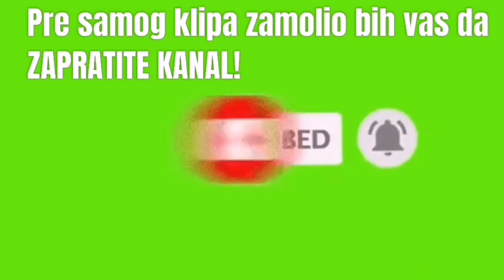Crvena zvezda - Proleter 3:0 | Highlights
Dvostruka izmena Zvezde

77. minut: Katai i Sanogo su ustupili mesta Lazetiću i Staniću.

21:39

GOL! KATAI - 3:0!

75. minut: Ponovo je tandem Ivanić - Katai bio koban po Proleter. Kao i kod drugog gola, četvorka crveno-belih uposlila je saigrača koji je rutinski pogodio mrežu.

21:31

Nova izmena

68. minut: Kanga je dobio priliku u završnici utakmice, a zamenio je Krstičića.

21:30

Neverovatan promašaj Kataija

66. minut: Najbolja prilika u nastavku. Katai je imao odličnu šansu, mešutim lopta je nezgodno odskočila na putu do njega te je umesto u mrežu poslao preko prečke.

21:28

Izmene na obe strane

60. minut: Filipo Falko je zamenio Pavkova, dok su šansu u gostujućim redovima dobili Mladenović i Živojinović.

21:24

Drugi korner za Proleter

59. minut: Novodađani su izborili udarac iz ugla koji nije doneo mnogo posla odbrani crveno-belih. Istovremeno, domaći navijači su bakljadom uveličali 58 godina od izgradnje Zvezdinog stadiona.

21:18

Živković u fokusu

53. minut: Novajlija u redovima crveno-belih je istrčao kontru po desnom boku i nesebično želeo da uposli Pavkova, ali lopta nije stigla do centarfora. Pavkov je ovom prilikom tražio najstrožu kaznu, ali je sudija Marković smatrao da nema povoda za penal.

21:13

Koškanje Degeneka i Ortiza

Štoper Crvene zvezde je pokušao da sačuva loptu kod svog kornera, a duel sa Ortizom prerastao je u koškanje koje je okončano žutim kartonima za oba aktera.

21:10

Danoski preko prečke

Katai je poklonio loptu rivalu, a skoro sa pola terena pokušao je igrač Proletera, međutim šutirao je preko gola.

21:07

Počelo je drugo poluvreme

Pred nastavak utakmice Živković je zamenio Dionija i upisao debitantske minute.

21:02

Foto: Marakana i Stanković slave rođendan

Večeras je posebno veče na stadionu Rajko Mitić, pošto rođendan slave najveći srpski stadion i šef struke crveno-belih Dejan Stanković. Pre početka utakmice na Marakani, Zvezdina legenda Vladimir Petrović Pižon, nekadašnji Stankovićev trener, uručio je rođendanski poklon šefu stručnog štaba srpskog šampiona.

20:49

Kraj prvog poluvremena

Kraj prvog poluvremena na stadionu Rajko Mitić. Sigurna igra domaćina.

20:45

43. minut

Umalo da bude opasno po gol Milana Gordića. Izveli su gosti prekid, a dvojica igrača Zvezde kačila loptu na putu ka golu. Ipak, pored leve stative je prošla ta lopta.

20:44

Rišairo na zagrevanju

40. minut: Rišairo Živković je otišao na zagrevanje, što znači da bi u drugom poluvremenu trebalo da dobije šansu.

20:42

38. minut

Mirniji period utakmice, Zvezda je očigledno zadovoljna sa sigurnim vođstvom, pa je spustila loptu. Gosti i onako imaju mnogo problema da se nametnu na terenu protiv kvalitetnijeg protivnika.

20:31

GOOOOL!!! Majstorije Aleksandra Kataija - 2:0

Kakve majstorije Kataija i kakva saradnja sa Ivanićem. Vezista iz Bačkog Jarka je uposlio majstora iz Srbobrana, ovaj je mogao da uposli Dionija, ali je rešio da prevari Petrića i uspeo je u tome. Sjajan potez za laganih 2:0.

20:29

27. minut: Šta je promašio Krstičić...

Nova velika šansa za Zvezdu. Nenad Krstičić je bio u stopostotnoj prilici, ali prebacuje gol sa pet-šest metara udaljenosti.

20:27

GOOOOL! Sanogo pogađa za 1:0

24. minut: Zvezda vodi od 24. minuta, Seku Sanogo pogađa! Prvenac defanzivnog veziste u sezoni. Uigrana akcija domaćina, Katai je pogodio Degeneka, ovaj glavom vratio u sredinu, a na pravom mestu se našao Sanogo.

20:24

20. minut: Preti i Pavkov

Glavom je sada gađao Milan Pavkov. Dobro je centrirao Gajić sa desne strane, ali nema mnogo opasnosti po gol razbranjenog Petrića.

20:20

17. minut

Umalo opasnost pred golom protivnika, Danoski je umalo stigao do lopte, ali sjajno istrčava Gordić i boksuje tu loptu.

20:11

Druga velika šansa za Dionija

9. minut: Dioni je bio u drugoj sjajnoj šansi na utakmici, ponovo je dobio perfektnu loptu iz veznog reda, namestio se na desnicu, ali ponovo brani Petrić.

20:10

Šansa za Gajića

7. minut: Nova dobra šansa za Zvezdu, ovoga puta iz drugog plana se ubacio Gajić, koji je bio sam na ivici peterca, ali je usledio udarac pored gola.